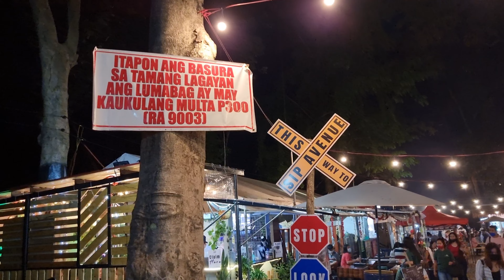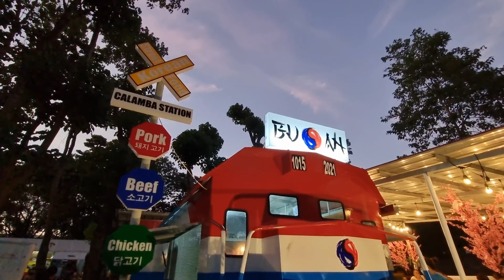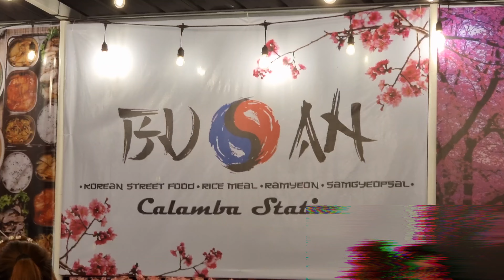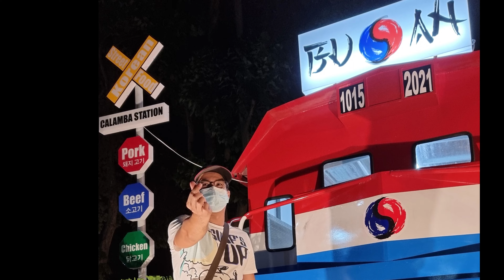TRAVEL VLOG | BUSAN CALAMBA STATION | KOREAN FOOD TRIP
Ang sarap ng food nila dito.